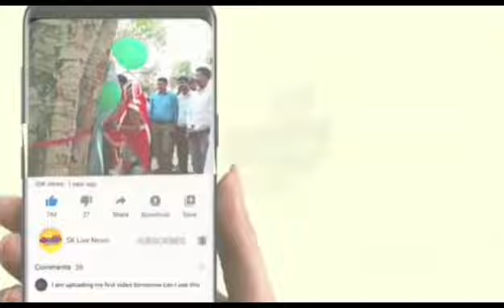जबलपुर जिले में दशहरा पर्व पर प्रतिवर्ष अनुसार इस वर्ष भी दशहरा जुलूस निकाला गया, इस अवसर पर शहर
जबलपुर जिले में दशहरा पर्व पर प्रतिवर्ष अनुसार इस वर्ष भी दशहरा जुलूस निकाला गया, इस अवसर पर शहर की सभी दुर्गा प्रतिमाओं का बैंड बाजे के साथ ढोल धमाके के साथ जुलूस निकाला गया, इस अवसर पर जगह-जगह तमाम संस्थाओं के द्वारा मंच भी लगाए गए ,श्री मातृशक्ति महिला मंडल के द्वारा मालवीय चौक पर एक स्वागत मंच लगाया गया, मातृशक्ति महिला मंडल की अध्यक्ष श्रीमती रूबी पटेल ने जानकारी देते हुए बताया कि, प्रतिवर्ष  अनुसार इस वर्ष भी हम लोगों ने स्वागत मंच लगाकर माता रानी की पूजा अर्चना की, इस अवसर पर  श्री मातृशक्ति महिला मंडल की रूबी पटेल, उमा ठाकुर , शिखा रैकवार, धारणा कश्यप , रीतू ठाकुर,सहित तमाम पदाधिकारी व कार्यकर्ता उपस्थित थी